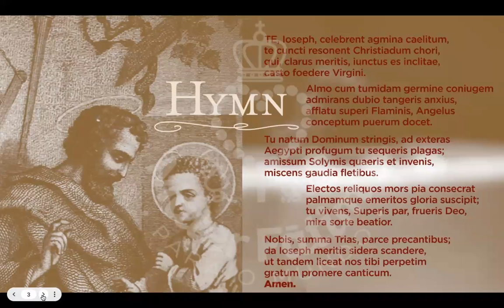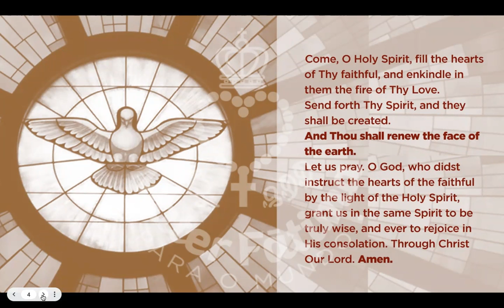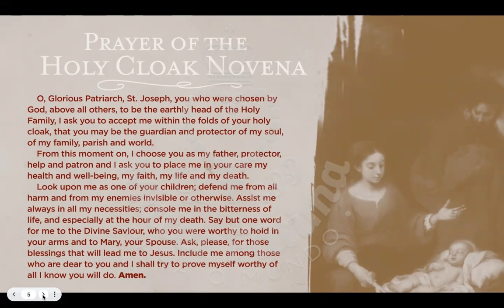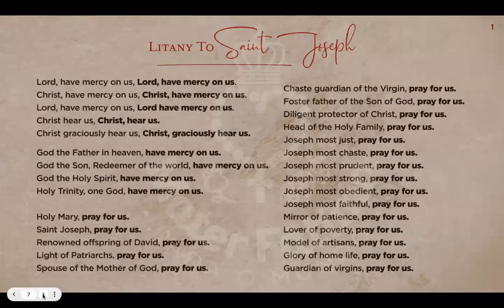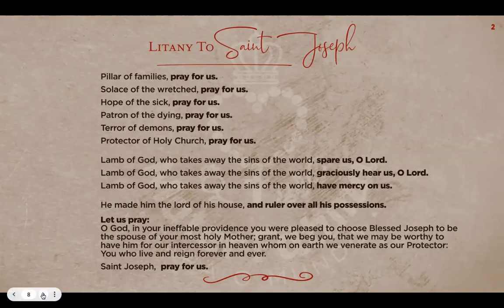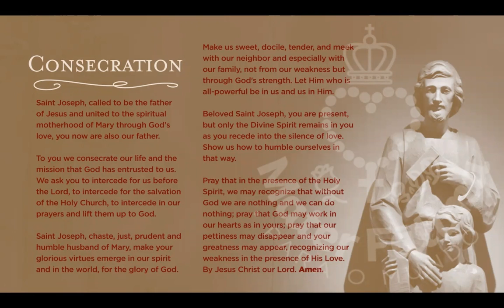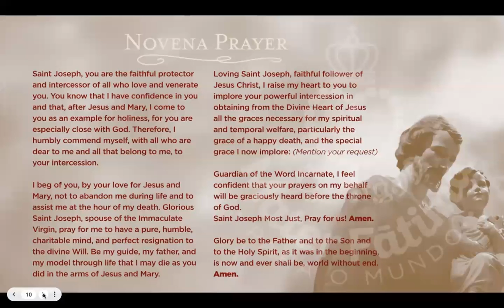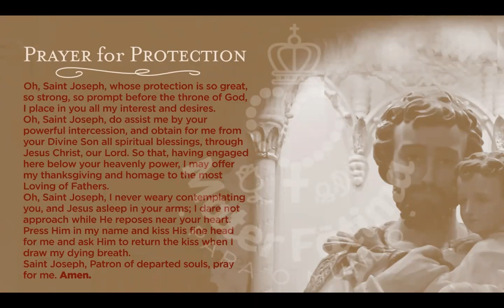Day 31 – 33 day Consecration to Saint Joseph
In making this consecration to Saint Joseph, we are asking the Holy Spirit, through the patronage of Saint Joseph
and in imitation of him, to bring into relief the identity we received at our baptism, reborn in order that we
 might permanently turn our gaze to wonder at Mary’s motherhood, to the infant who grew in wisdom and
 strength, that by his suffering, death, and resurrection, a world is redeemed, a love unassailable definitively
 and forever proclaimed. Jesus, by his sacred person and flesh, has remade the family into a God-bearing
manger, which holds the mystery of sonship, of true spousal self-donation, of lifelong chaste fidelity to the
will of God and the glory of his name.